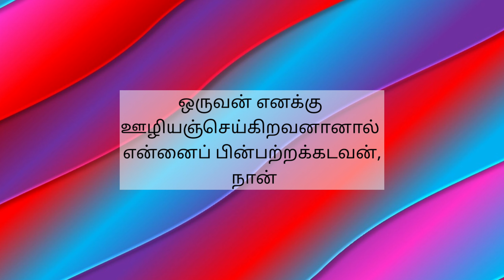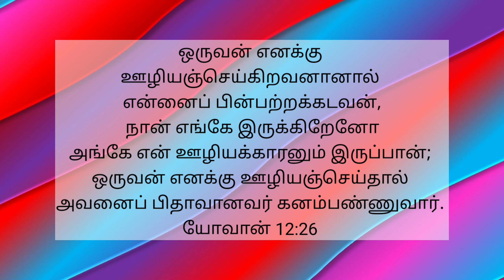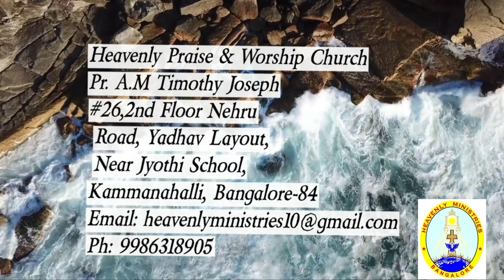# Heavenly voice # Pas.A.M.Timothy Joseph,எனக்கு ஊழியஞ்செய்தால் பிதாவானவர் கனம்பண்ணுவார். 19/08/2021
# ஒருவன் எனக்கு ஊழியஞ்செய்கிறவனானால் என்னைப் பின்பற்றக்கடவன், நான் எங்கே இருக்கிறேனோ அங்கே என் ஊழியக்காரனும் இருப்பான்; ஒருவன் எனக்கு ஊழியஞ்செய்தால் அவனைப் பிதாவானவர் கனம்பண்ணுவார்.
யோவான் 12:26

Whoever serves me must follow me; and where I am, my servant also will be. My Father will honor the one who serves me.